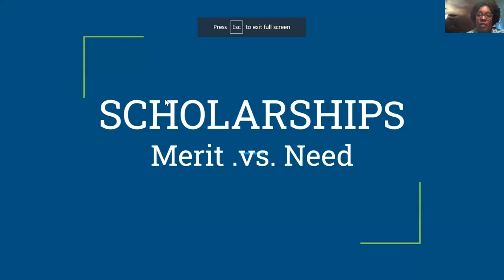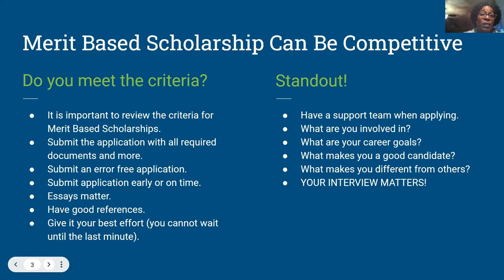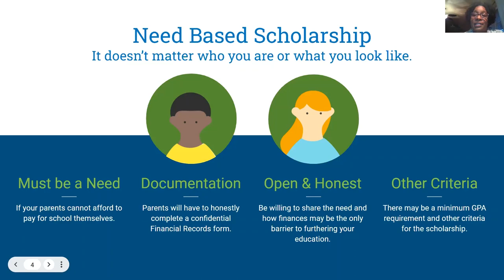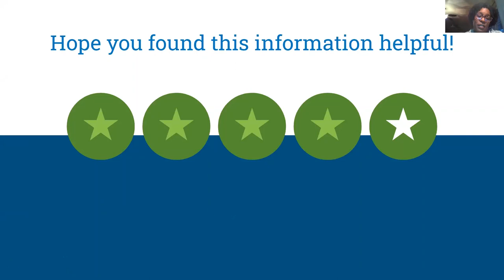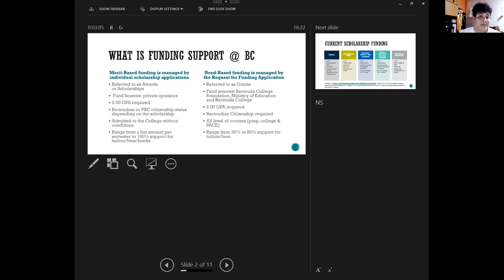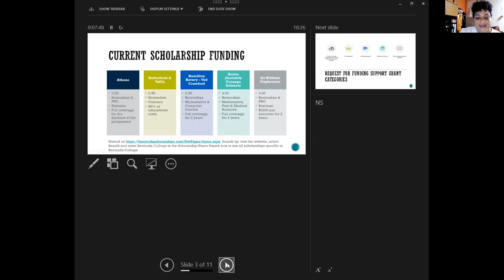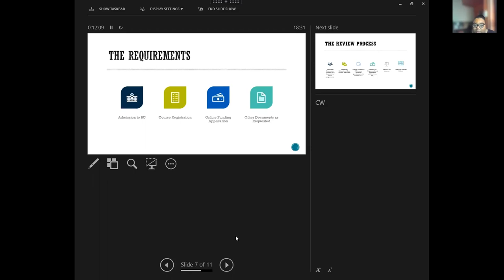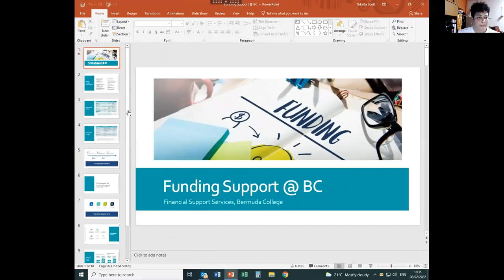Mirrors Programme: Finding the Money for College; Session 2: Scholarship Options and Opportunities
Mirrors Programme PeerForward Scholarship Webinar Series: Session 2: Scholarship Options and Opportunities
Host: Sandra Dill
Guest Speakers:
CedarBridge Academy: Clindel Lowe and Angelita OuterbridgeBermuda College
 Nikitta Scott and Cree Watson from Bermuda College
Awardees and family’s Victoria Outerbridge and Christina, mom and daughter & Catherine Fubler mother of Nathan Fubler